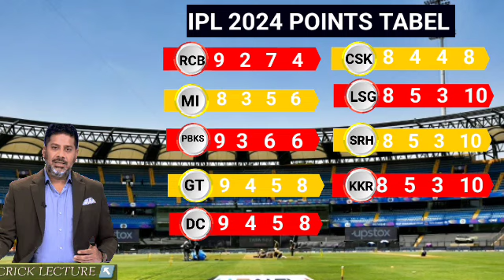IPL 2024 NEW POINTS TABLE UPDATE||पंजाब के जीत से points tabel में हडकम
Your query
ipl 2024 points table live
ipl 2024 points table latest